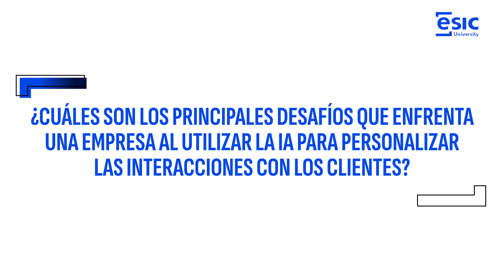Desafíos de la Personalización con IA - Mª Ángeles Santos y Julio Villalobos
Mª Ángeles Santos, Vicepresidenta Regional de Salesforce, y Julio Villalobos, Senior Director de Transformación Digital para la Industria Educativa en EMEA en Salesforce, comparten su visión sobre los principales desafíos que enfrenta una empresa al utilizar la inteligencia artificial para personalizar las interacciones con los clientes.

Descubre cómo superar obstáculos como la privacidad de datos, la calidad de los datos y la ética en la personalización para ofrecer experiencias excepcionales a los clientes.